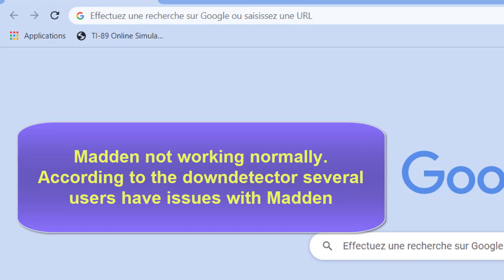Why is ea servers down Madden 23 and not available at this time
it appears that Madden 23 is experiencing server-related issues that are causing players to be kicked out of ranked games, have trouble connecting to servers, and encountering errors. Players are frustrated with the situation and some are seeking solutions through recommendations for server recovery. There are complaints about the game not working, and some players are unable to access the early access features they paid for. Overall, the comments highlight a negative experience with Madden 23 due to server problems and connectivity issues.